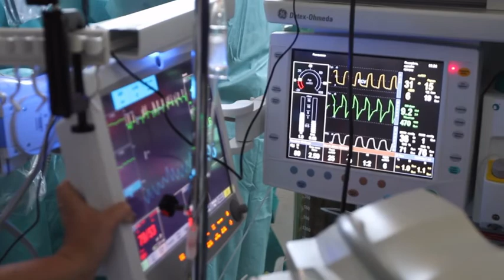Ночной стук. (Один на один с Ковид-19). Ужасы. Мистика.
Это история одной девушки, которая оказалась ночью в больнице.